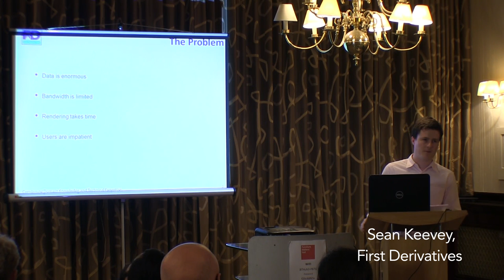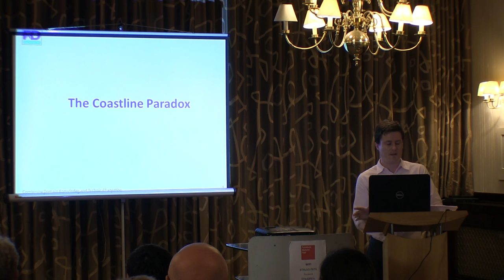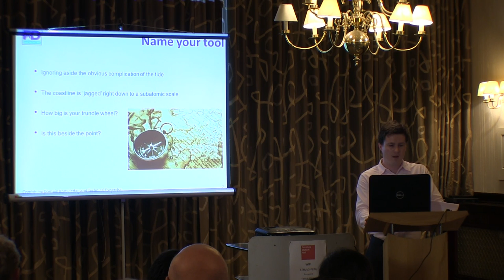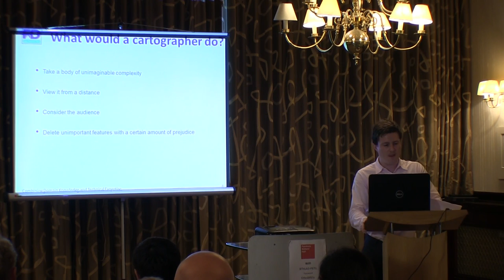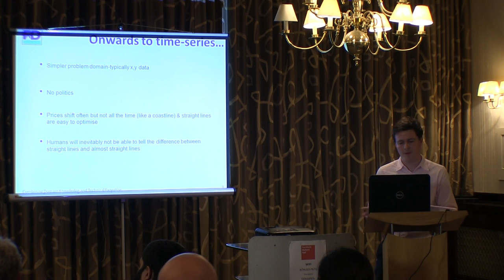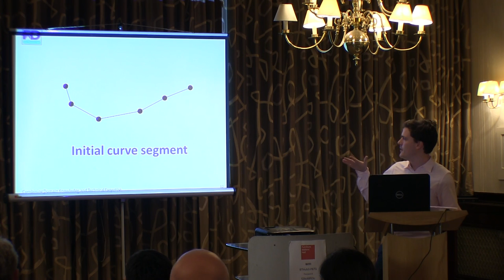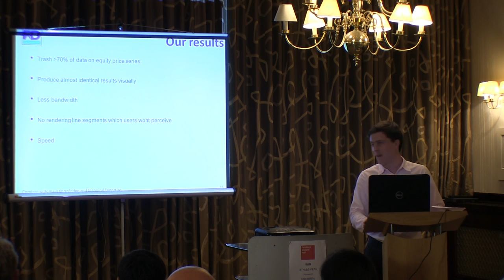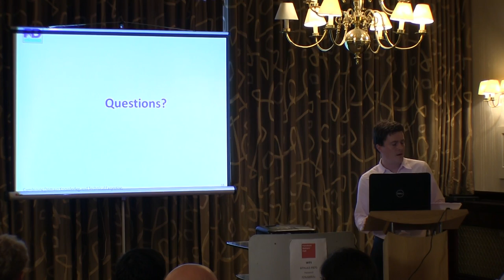Sean Keevey: Shrinking Data with q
17 June 2015 Kx Community London Meetup
Sean Keevey of First Derivatives presents his Q for Gods whitepaper.

Kx and kdb+ are registered trademarks of Kx Systems, Inc.

Please post comments to the Kdb+ Personal Developers Google Group